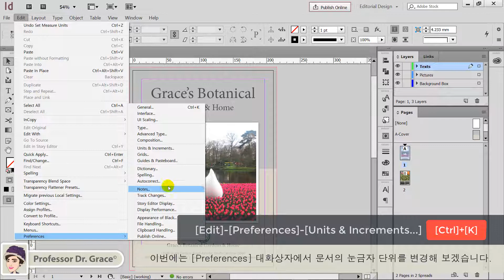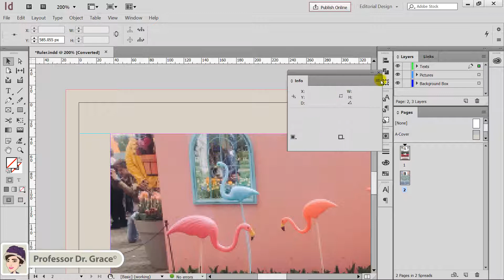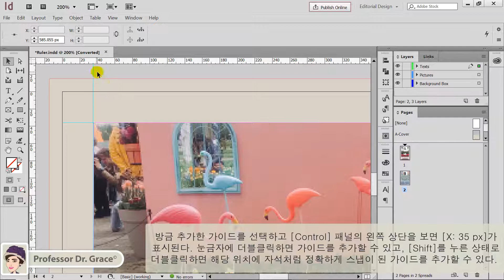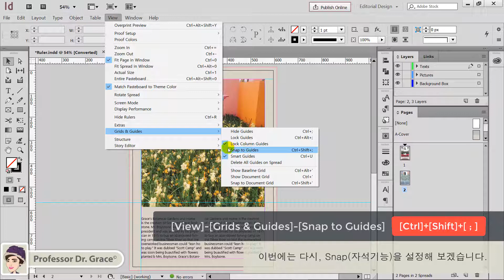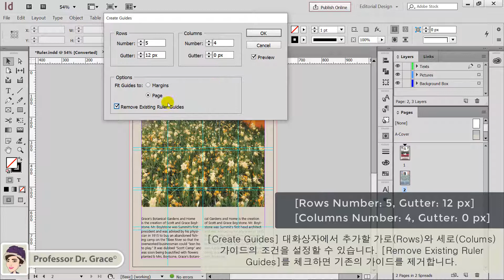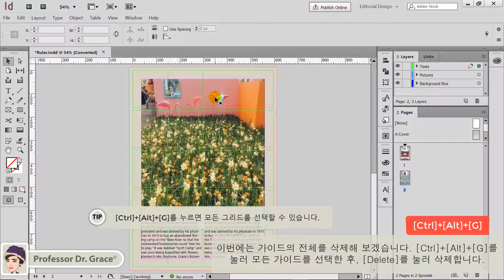인디자인 강좌 #4. 눈금자와 가이드 활용하기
인디자인 강좌 #1~10까지는 목소리 없이 자막 상태로 재생되며, 인디자인 강좌 11부터 목소리가 포함되어 있습니다.

🌷 Chapter:
00:00 눈금자 단위 변경하기
00:26 [Preferences] 대화상자에서 눈금자 단위 변경하기
01:00 눈금자의 기준점 변경하기
01:28 눈금자의 기준점 디폴트 위치로 되돌리기
01:41 [Info] 패널에서 눈금자 단위 변경하기
02:08 페이지 안내선 추가하기
02:25 페이스트보드 안내선 추가하기
02:53 눈금자에서 안내선 추가하기
03:07 안내선 숨기기/표시하기
03:20 안내선 잠그기/잠금 해제하기
03:59 안내선에 Snap 적용하기/해제하기
04:40 [Create Guides] 대화상자에서 안내선 만들기
05:48 안내선 삭제하기

Music 2: How It Began by Silent Partner